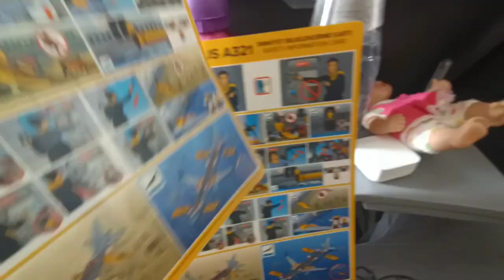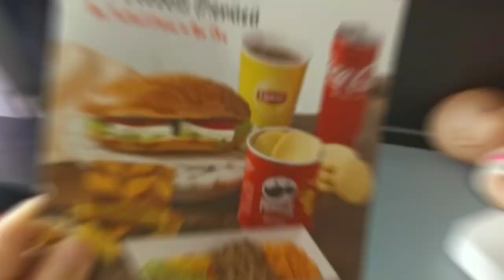Istanbul Yolculuğu | VLOG Gün 1 (Venedik - İstanbul) Pegasus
Venedik şehrinden istanbula pegasus hava yolları ile uçuşumuz ve istanbul vlog'umuz sizlerle ilk vlog ilk başlangıç devamı müthiş izlenmelerle gelsin. ✅